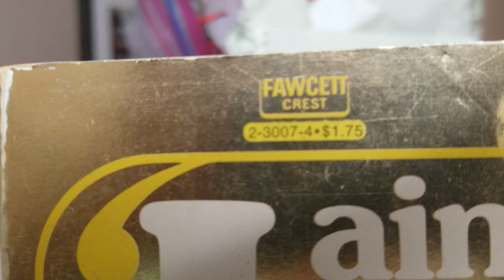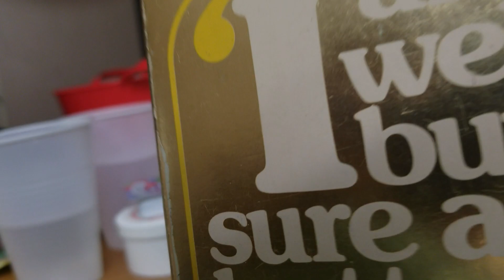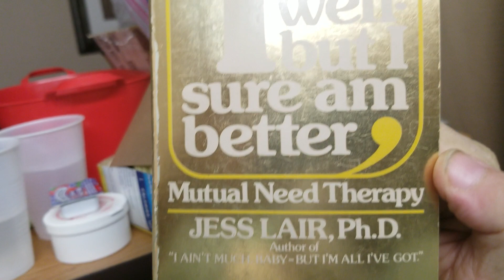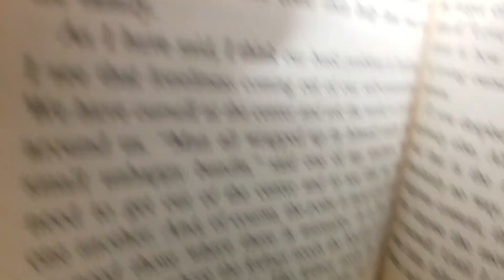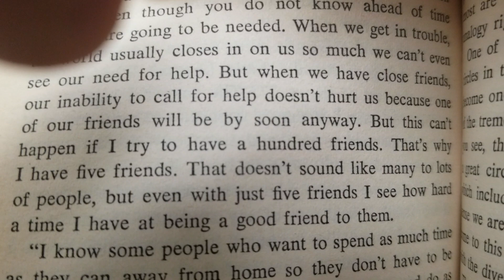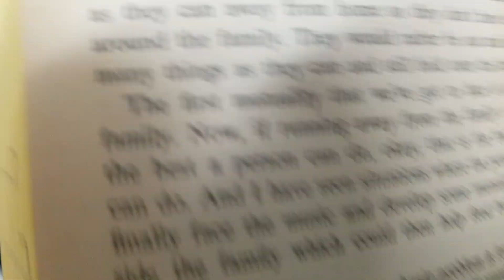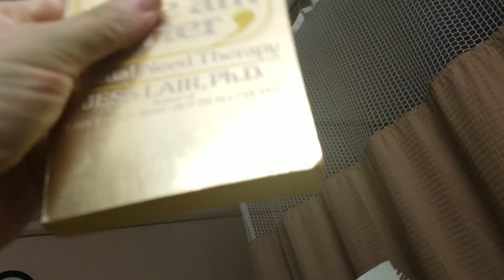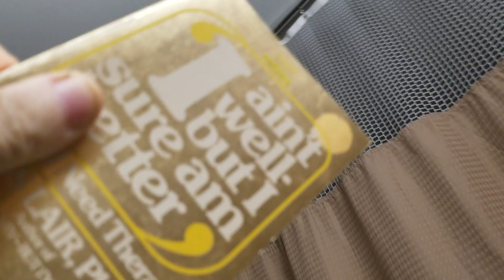BLOG/UNFILTERED: "I Ain't Well But I Sure Am Better"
I talk about how this book helped me when i wasn't getting help anywhere.